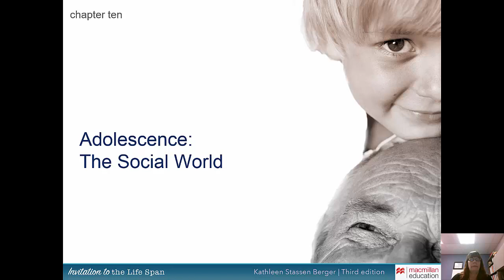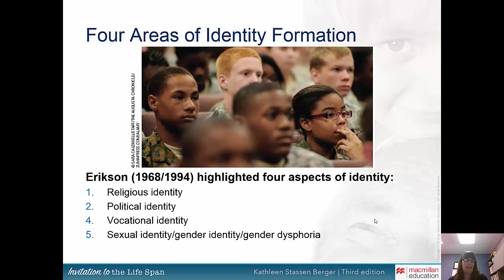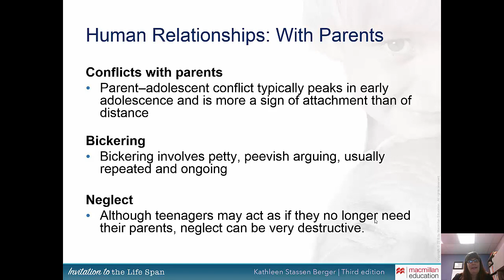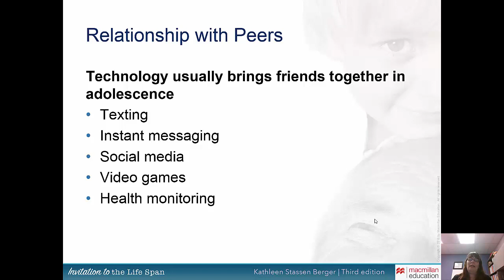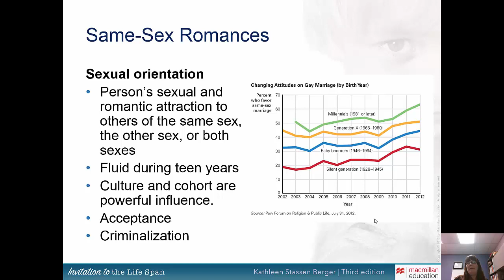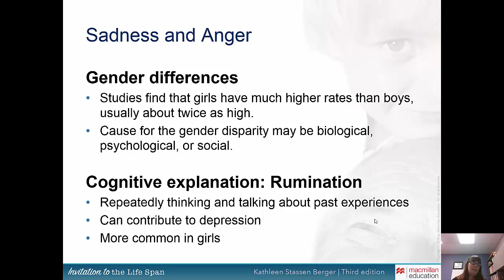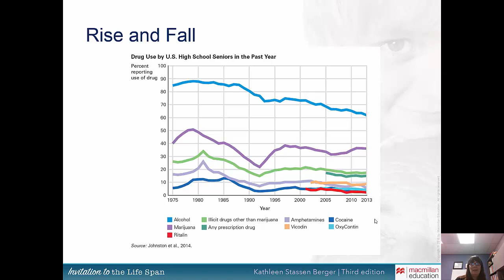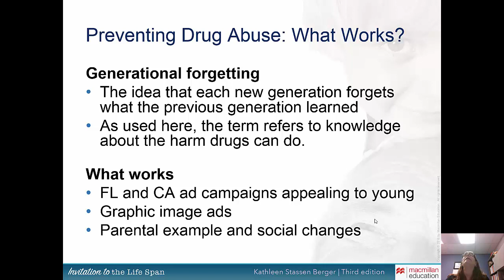Adolescence The Social World Chapter 10 PS 223 B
An educational lecture from Invitation to the Lifespan 3rd edition by Berger with commentary